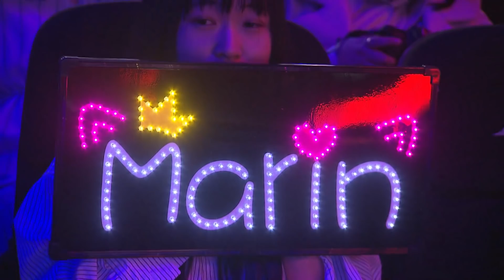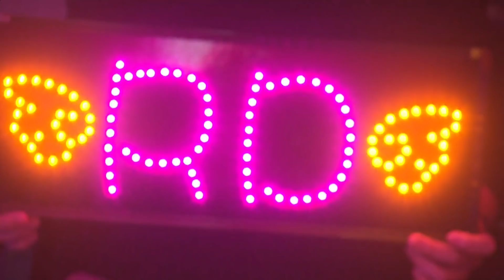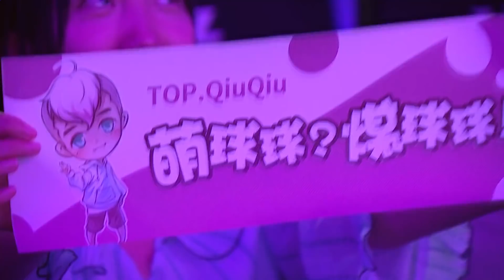【LPL春季賽】第9週 JDG vs TOP #2